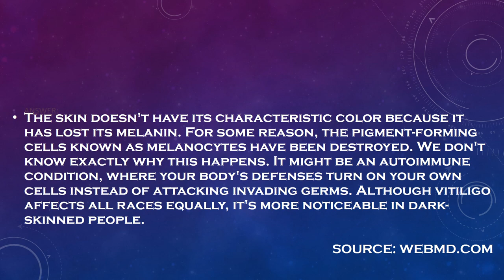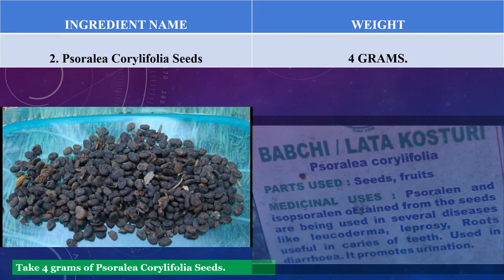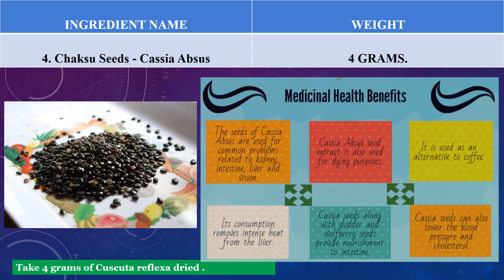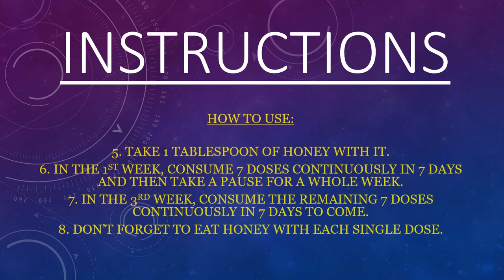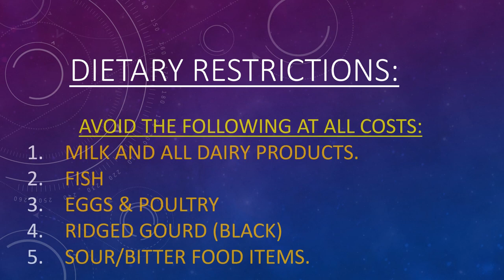How to cure Vitiligo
How to cure vitiligo and white patches completely. Vitiligo treatment at home with proven herbal remedy. Minor to moderate patches or spots will go away in just 3 weeks. Large scale patches can also be removed/avoided with extensive use of this herbal genius.